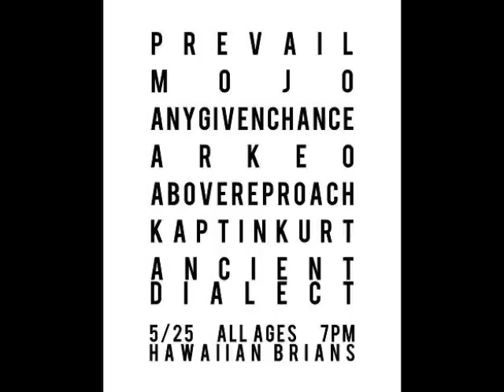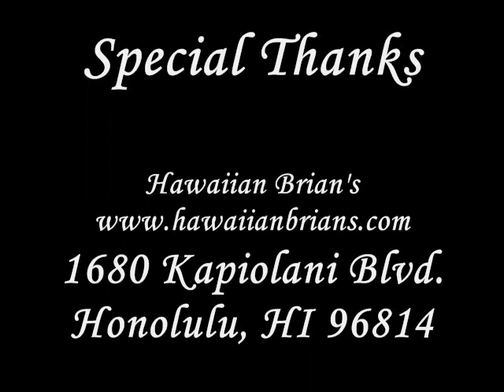Any Given Chance LIVE @ Hawaiian Brian's